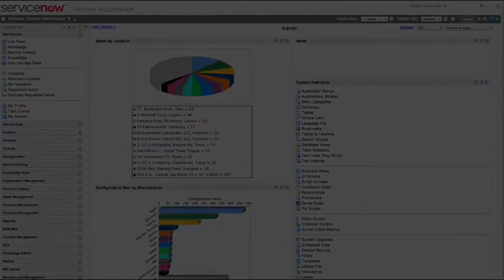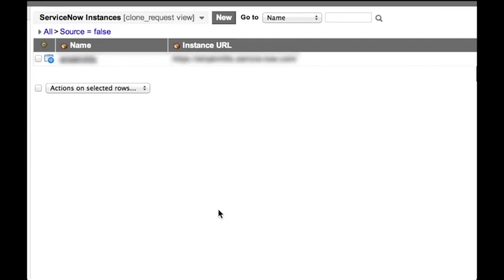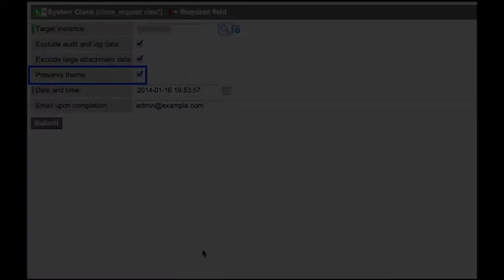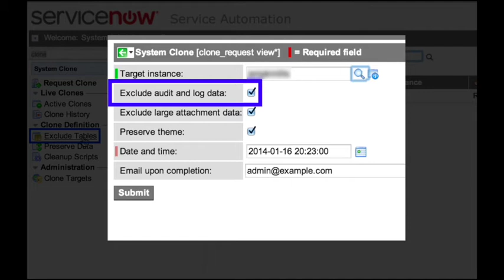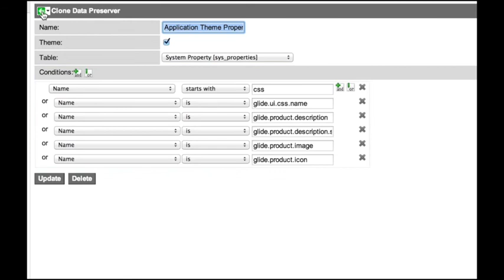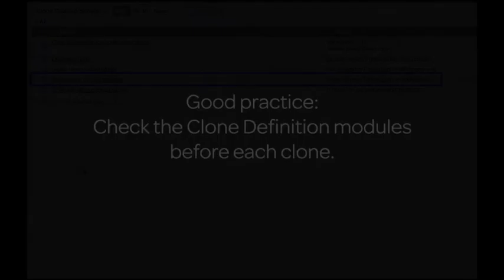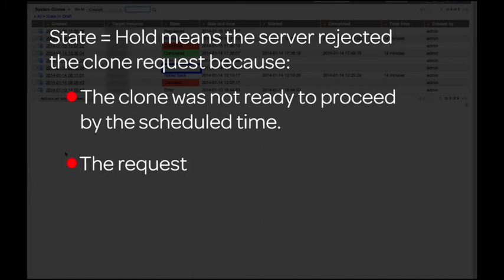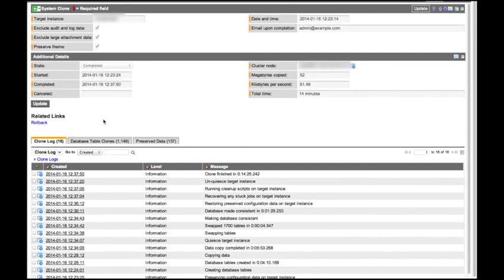What is Cloning, How it Works & Best Practices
ServiceNow System Cloning: